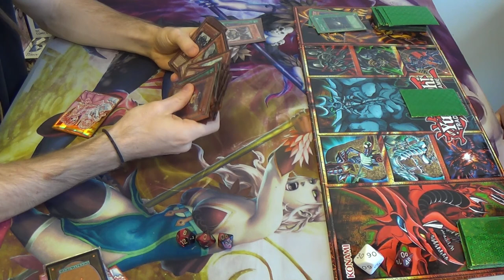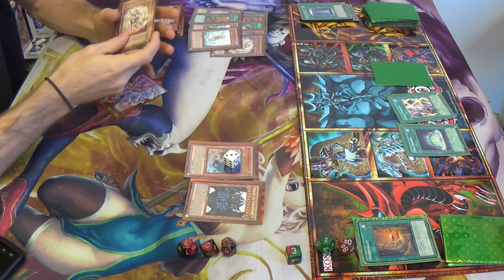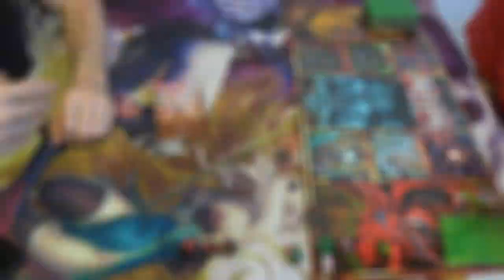Yugioh — Mr. Obelisk's Neighborhood vs. Gravekeepers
Hardened Obelisk, Immortal Obelisk, Obelisk Speed Summon, Obelisk and Friends, Superfriends...since the deck isn't well-established or "figured out", I don't think that one name has really caught on. It doesn't matter, though...

You're in Mr. Obelisk's neighborhood, now!